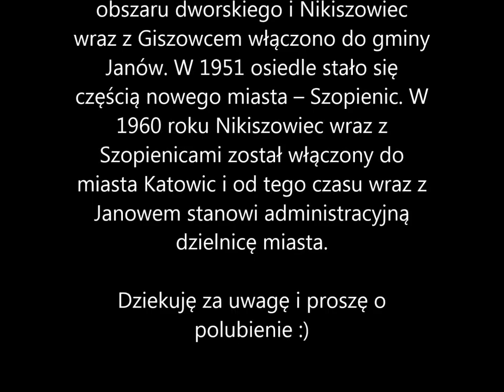Nikiszowiec kwiecień 20, 2014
Nikiszowiec (niem. Nikischschacht, śl. Ńikisz) -- część dzielnicy administracyjnej Janów-Nikiszowiec miasta Katowice. Początkowo było to osiedle robotnicze dla górników kopalni "Giesche" wybudowane na terenie obszaru dworskiego Gieschewald (Giszowiec) w latach 1908−1918 z inicjatywy koncernu górniczo-hutniczego Georg von Giesches Erben.
9 maja 1924 roku nastąpiła likwidacja obszaru dworskiego i Nikiszowiec wraz z Giszowcem włączono do gminy Janów. W 1951 osiedle stało się częścią nowego miasta -- Szopienic. W 1960 roku Nikiszowiec wraz z Szopienicami został włączony do miasta Katowic i od tego czasu wraz z Janowem stanowi administracyjną dzielnicę miasta.
Osiedle zaprojektowali architekci Emil i Georg Zillmannowie z Charlottenburga, twórcy zabudowy Giszowca. W 1911 r. oddano do użytku pierwszy blok mieszkalny.

Świąteczny spacer po Nikiszowcu spowodował powstanie tego filmu